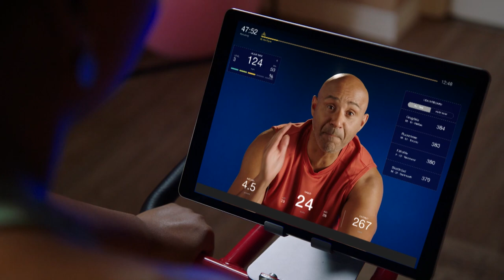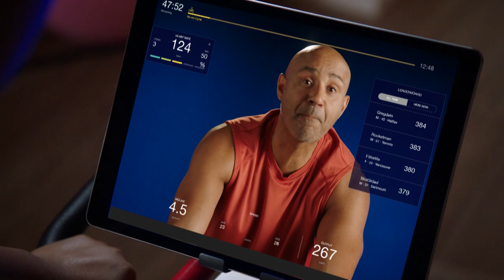Peloton Bomb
Being enraged with Peloton helped you set a personal best! Tuesdays at 8PM on CBC. Stream full episodes of 22 Minutes on CBC Gem